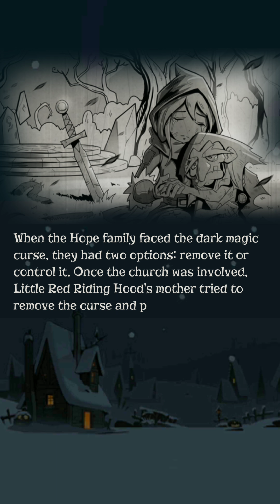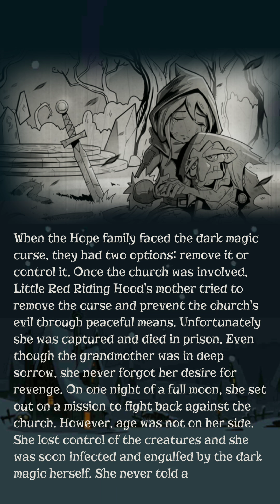Night Of The Full Moon - Gameplay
Menceritakan tentang seorang anak perempuan sedang berkelana pada bulan purnama untuk mencari Nenek/Ibunya, dan tentunya di penuhi dengan petualangan yang seru sekaligus mengena pada perasaan.

Night Of The Full Moon merupakan game TCG yang dipadukan dengan sedikit visual novel pada pengkarakteran dan di tambahkan elemen role play dengan berbagai macam kelas karakter utama.

Penggambaran story pun tidak akan tertebak dengan banyak sekali plot twist dan banyak sekali kondisi pada end game yang bisa memberikan ending yang berbeda.

Device : Xiaomi Redmi Note 4 Qualcomm 4/64
Recorder : Screen Recorder Xiaomi